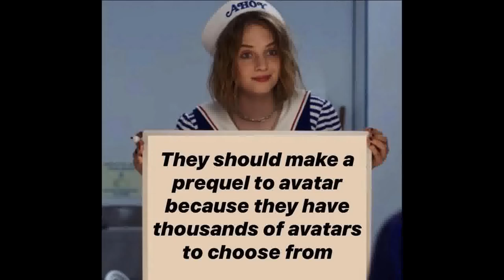Avatar The Last Airbender Memes 12